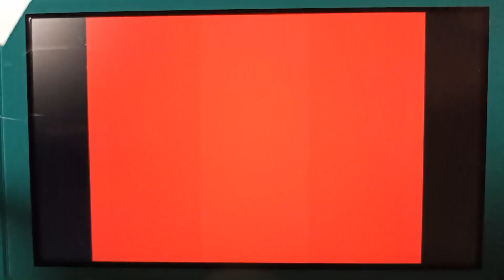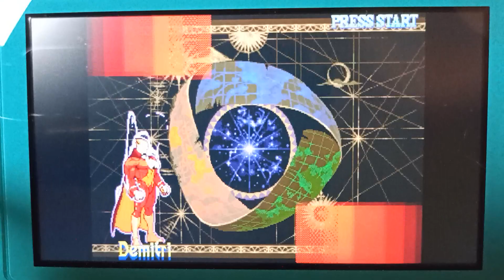Capcom Arcade Stadium 2 Vampir Savior Nintendo Switch Lite Gameplay